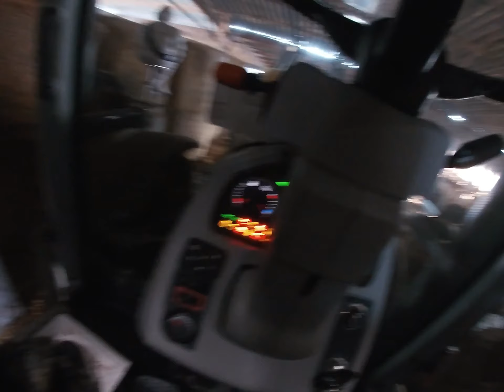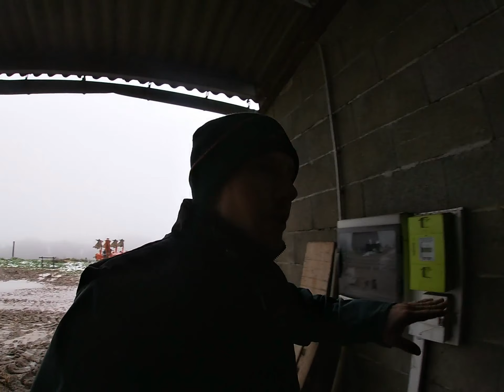2 jour à la ferme (alimentation,connerie,moto)